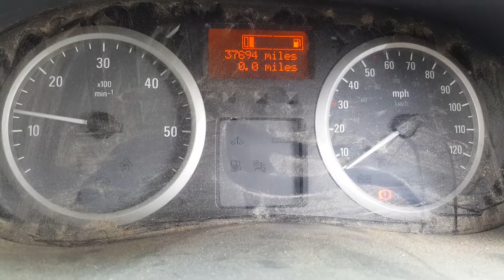(2010) Vauxhall Vivaro 2.0 Diesel Manual (Engine Code - M9R780) Mileage - 37,694